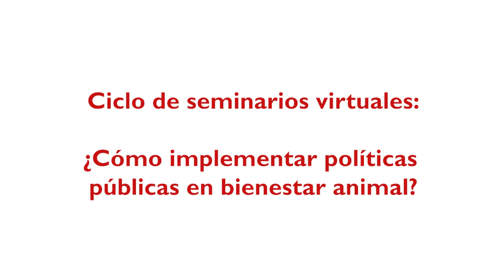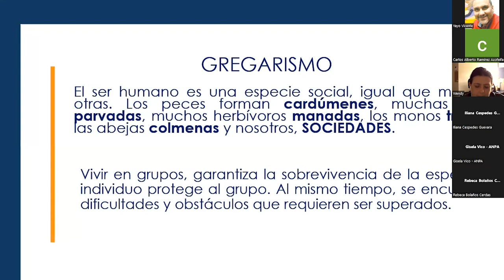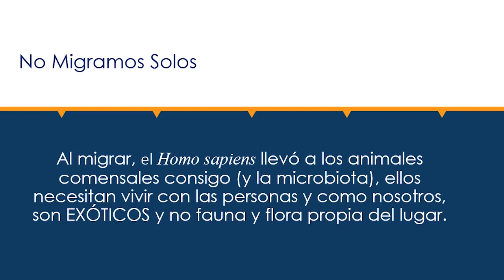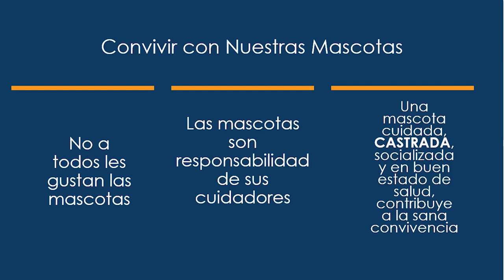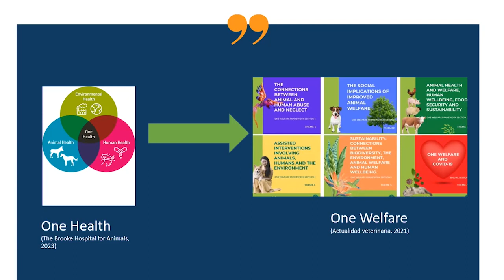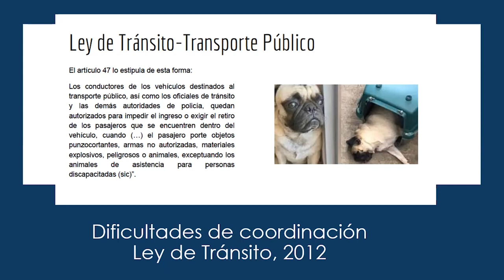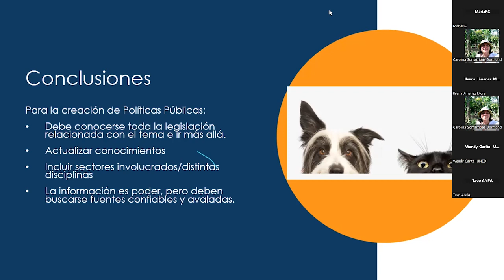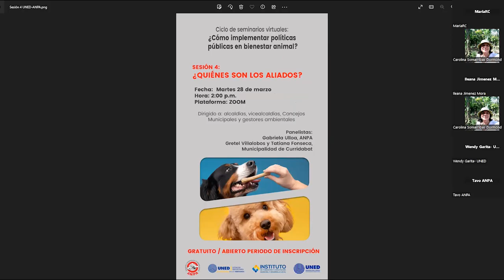Ciclo de seminarios virtuales: ¿Cómo implementar políticas públicas en bienestar animal?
Este ciclo de seminarios virtuales se realizó gracias al trabajo conjunto de Universidad Estatal a Distancia, (representada por: la Escuela de Ciencias Exactas y Naturales, la Escuela de Ciencias de la Educación, el Centro de Educación Ambiental, la Dirección de Extensión Universitaria, el Programa de Gestión Local y el Instituto de Formación y Capacitación Municipal y Desarrollo Local) y la Asociación Nacional Protectora de Animales, ANPA.

Seminario I: El marco normativo